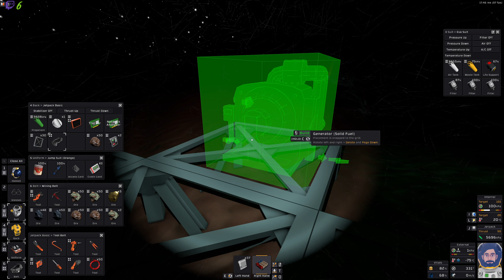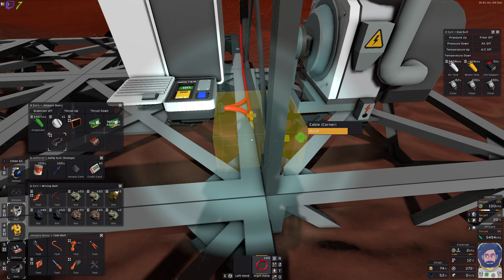Les premières ressources | Let's Begin Stationeers [FR] E01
stationeers gameplayfr letsplayfr Les premières ressources | Let's Begin Stationeers [FR] E01, une partie de jeux en mode tuto en live stream.